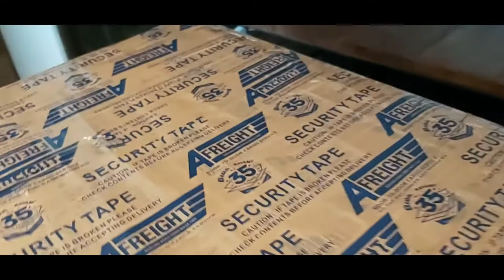TIPS ON HOW TO PACK DOOR TO DOOR PACKAGE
Planning on sending your pasalubong or your things to your loved ones in the Philippines? here's how to pack your things and save space so you could add more things that you're family will surely loved!

Hi there! New to my channel? If so, here's what you need to know -- I like to travel, my adventures as a ofw and cook a LOT so I use this channel to explore and share my experiences to help you gain some tips of what I do.